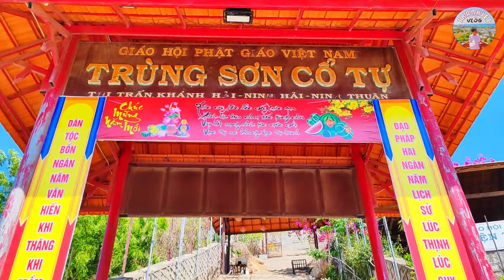Tham quan Trùng Sơn Cổ Tự năm 2024 | Ngôi chùa nổi tiếng ở Ninh Thuận - Địa điểm du lịch linh thiêng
Tham quan Trùng Sơn Cổ Tự | Ngôi chùa nổi tiếng trên núi ở Ninh Thuận - Địa điểm du lịch linh thiêng

Trùng Sơn Cổ Tự là ngôi chùa hiếm hoi của Ninh Thuận được đưa vào hoạt động tham quan, chiêm bái. Ngôi chùa này là một trong ba cụm tâm linh đặt trên núi Hòn Chồng gồm: Chùa Ni tổ đình Trùng Khánh, Thiền Viện Trúc Lâm Viên Ngộ và chùa Trùng Sơn Cổ Tự.

Đặc biệt, Trùng Sơn Cổ Tự thuộc địa phận huyện Ninh Hải – một trong những vị trí du lịch trọng điểm của Ninh Thuận. Từ thiền viện trúc lâm này, khách du lịch có thể kết hợp tham quan Hang Rái trên Vịnh Vĩnh Hy cách đó không xa.

Đây là ngôi chùa thiêng của người dân bản địa, nơi gửi gắm niềm tin và ước mong cuộc sống bình an, một năm mưa hòa gió thuận của người dân miền biển. Chùa tạo điều kiện thuận lợi cho Phật tử đến hành pháp cũng như người dân khắp nơi đến tham quan.